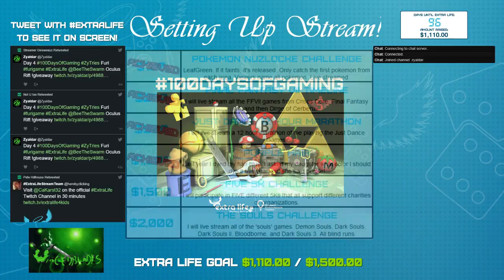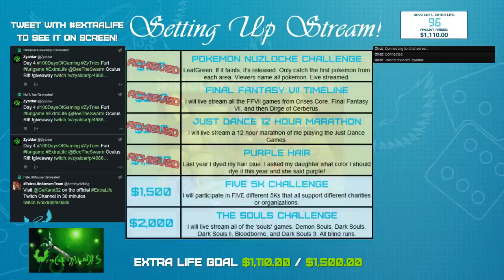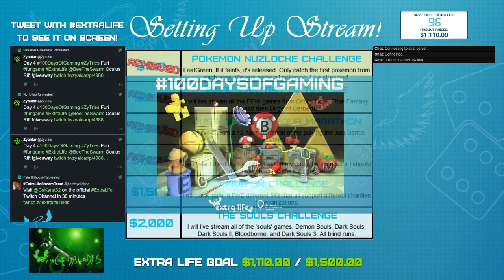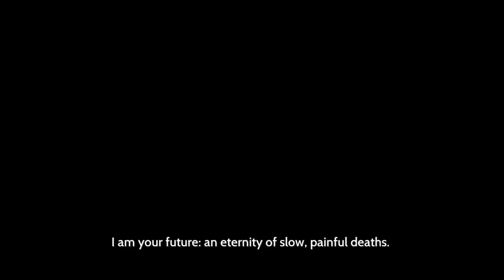Day 4: Furi 100DaysOfGaming 2016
Day 4 of 100DaysOfGaming 2016 for Extra Life I played Furi.

100DaysOfGaming.com